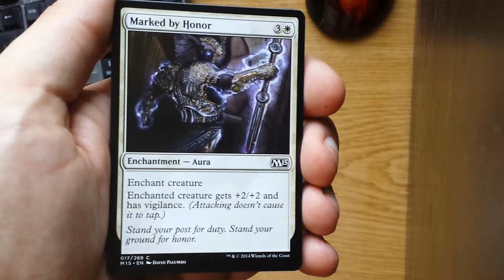Daily Pack opening 200b - 2015 Core Set